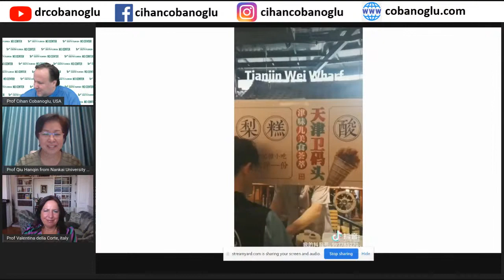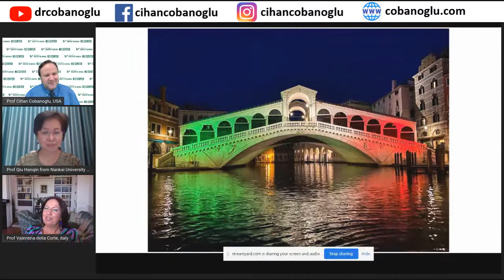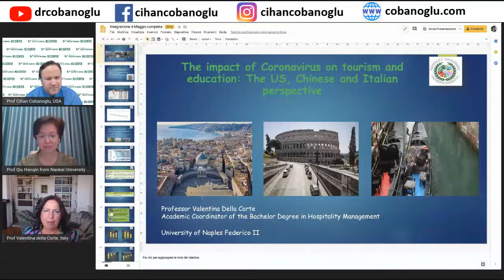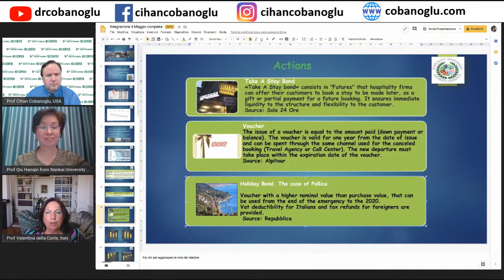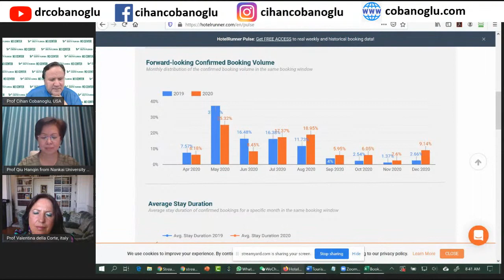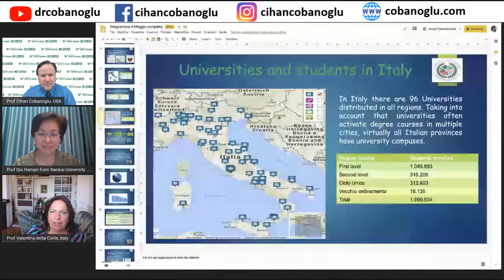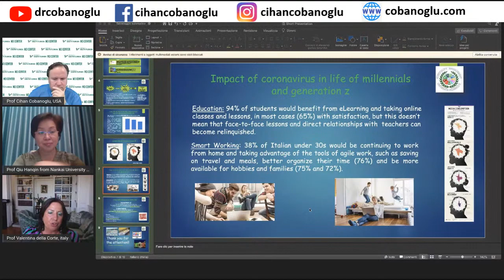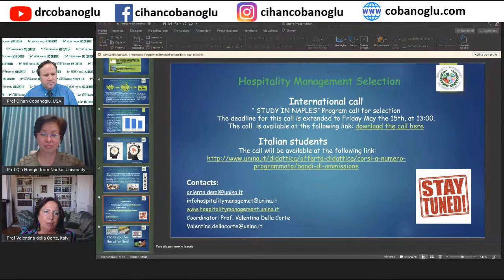The impact of Coronavirus on Tourism and Education from US, Italian and Chinese perspectives!!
We will discuss the impact of Coronavirus on Tourism and Education from US, Italian and Chinese perspectives!!

May 4th, 2020 8am New York | 14:00 Italy | 20:00 China

Join Prof Cihan Cobanoglu, Director of M3 Center at the University of South Florida, Prof Valentina della Corte, Director of Hospitality Program at the University of Naples Federico II, Italy and Prof Hanqin Qiu, Dean of College of Service and Tourism Management, Nankai University, China!  You can join us live and ask questions.